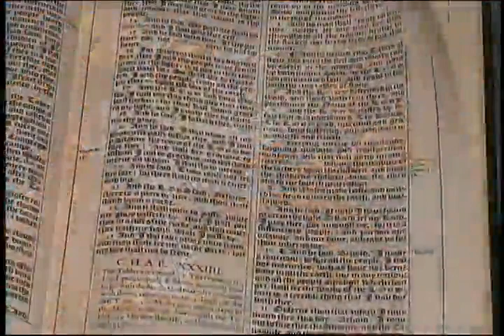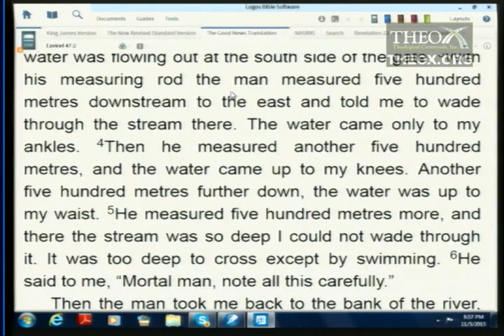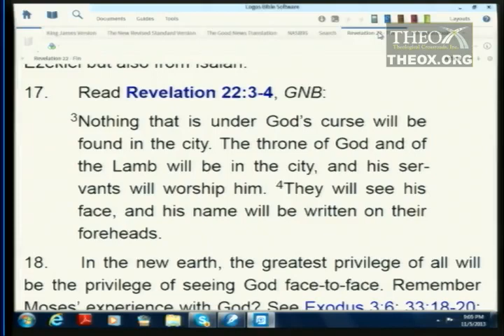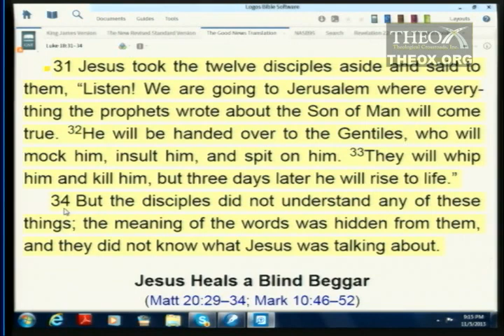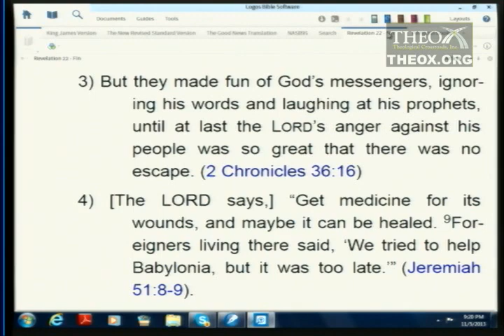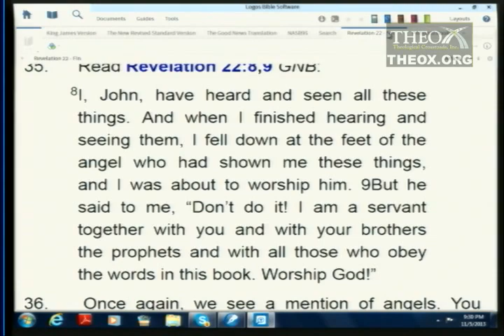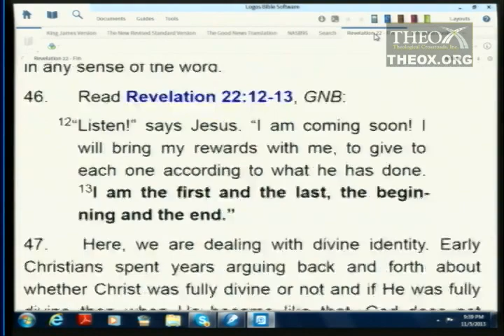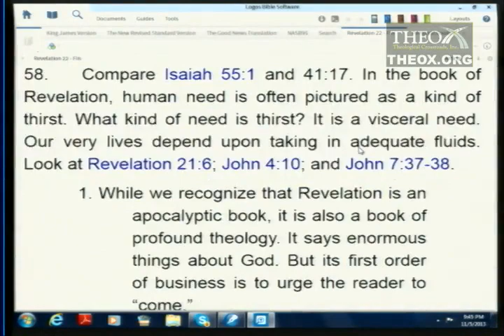379. Word Pictures - Revelation (Part 21) - Revelation 22 -- The Healing River -- Paradise Regained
Revelation (Part 21) - Revelation 22 -- The Healing River -- Paradise Regained - (A book by book study of the Bible asking the question "What does this say about God?")